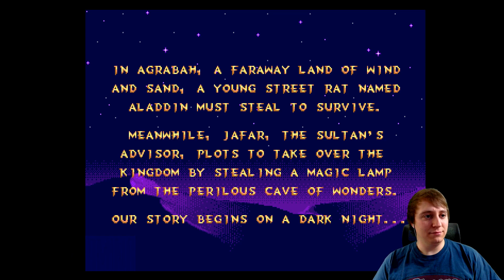Let's Play Analogue Mega SG: Aladdin for Sega Genesis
The new FPGA console from Analogue is here, and instead of doing a review video I decided to just do a buuuuuunch of let's plays to show how the games run! First up is Aladdin on Genesis!